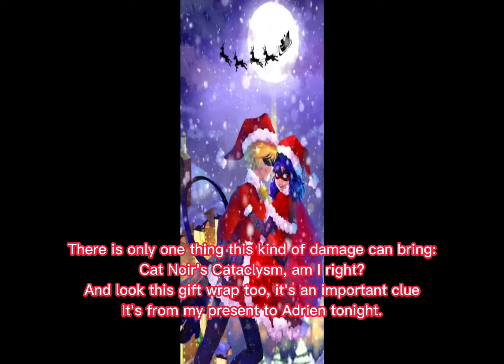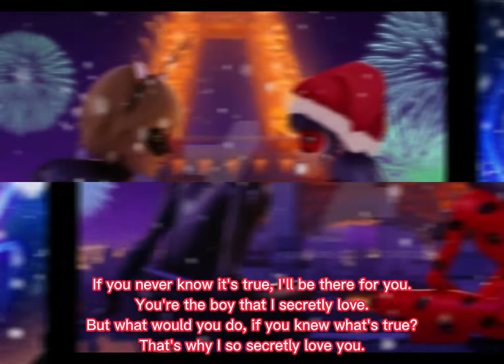Miraculous Gizlice Sevdiğim Oğlana (İngilizce şarkısı + sözleri) ×0,5 yavaşlaştırılmış versiyonu